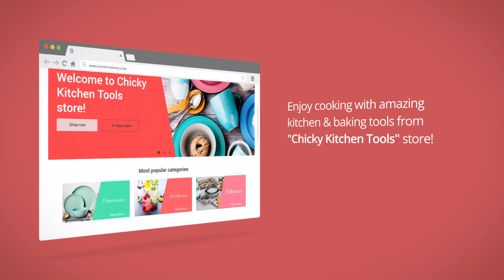Welcome to Chicky Kitchen Tools store!